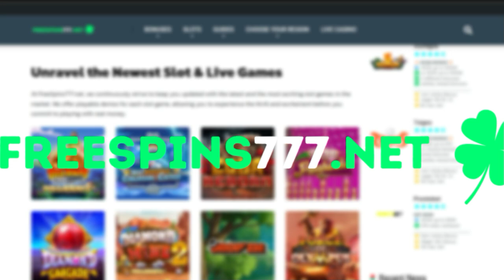CHAOS CREW 2 SLOT (HACKSAW GAMING)